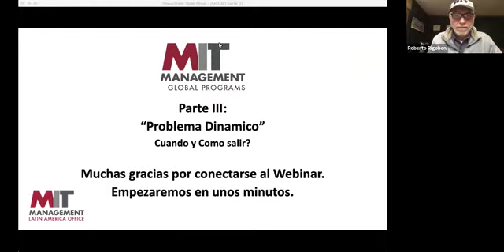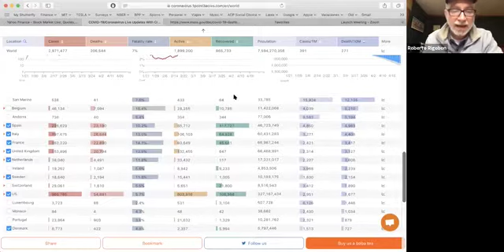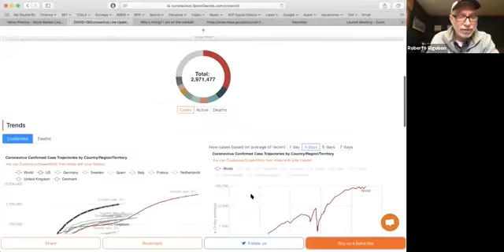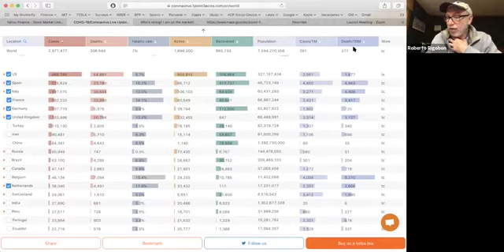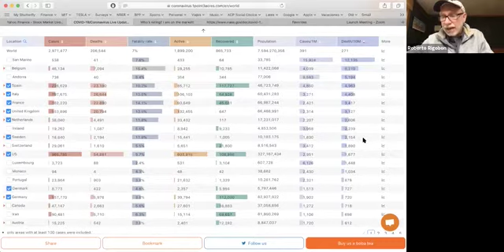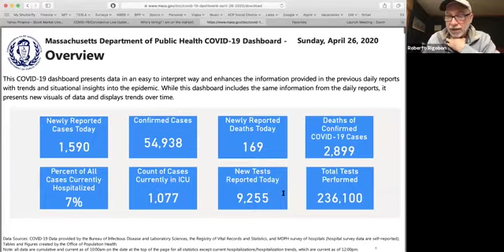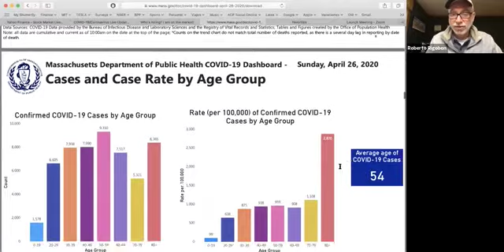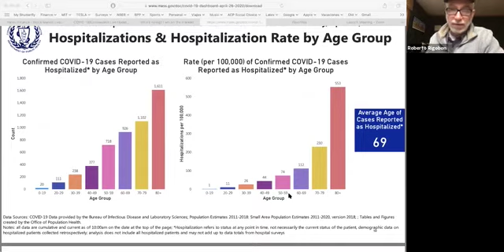¿Cuáles son las Alternativas para la Recuperación de la Normalidad? - Roberto Rigobon